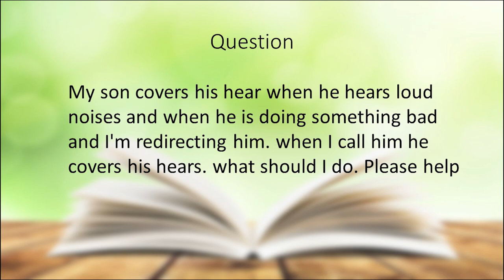Our Autism Expert gives advice to a parent with a son that covers his ears when being redirected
Our Autism Expert David Scribner answers a question from a parent who has a young son that covers his ears when he hears loud noises and when he is being redirected.